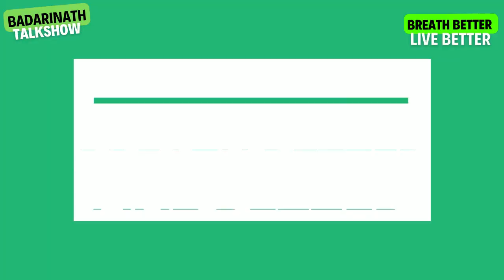Pranayama Breathing for Pregnant Women | Nurture Your Baby in Womb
Whether you're an expecting mother, a healthcare professional, or simply interested in holistic well-being, this talk is not to be missed! 🎙️

Our special guest, Dr. Chandralekha Chandralekha Medagam , a renowned Naturopathy Doctor, and Garbhasamskara Coach, will guide us through the profound impact of breathing practices during pregnancy.

Explore how conscious breathing techniques can enhance relaxation, reduce stress, and promote overall well-being for expectant mothers and their babies. Don't miss this opportunity to gain valuable knowledge and empower yourself on this beautiful journey of pregnancy. Tune in and embark on a transformative experience that will leave you inspired and equipped with practical tools for a joyful and healthy pregnancy.

Join the VIP Whatsapp community to learn and receive updates on live sessions